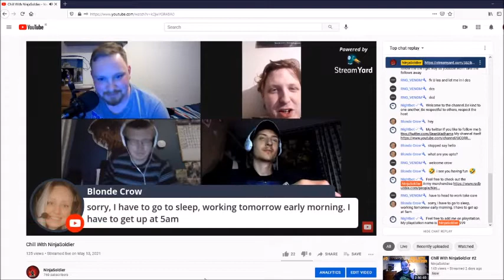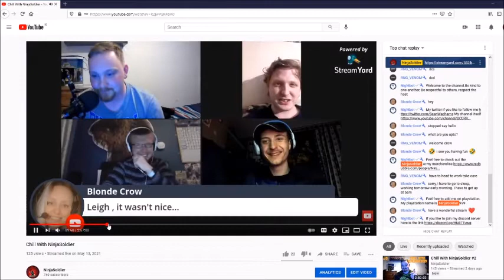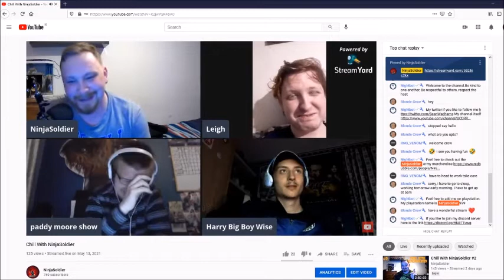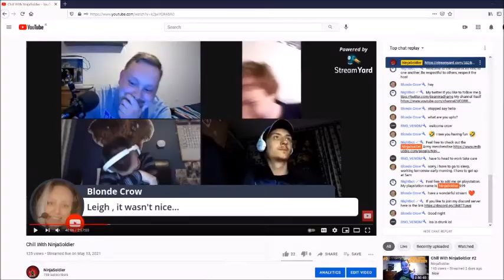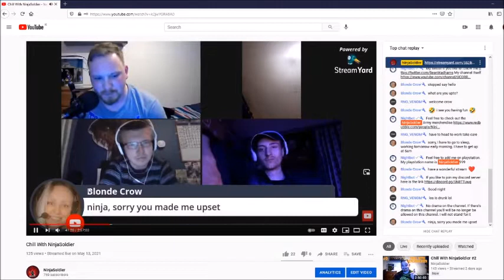I Had No Idea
I just wanted to address someting real quick about a stream. I had no idea a follower of mine was upset and i felt bad about that and i wanted to address it and say i'm sorry. On Leigh's behalf i'm sorry. And i'm sorry too. I truly am :)